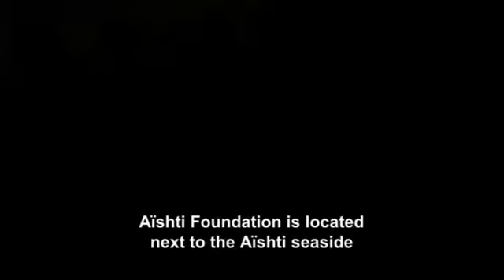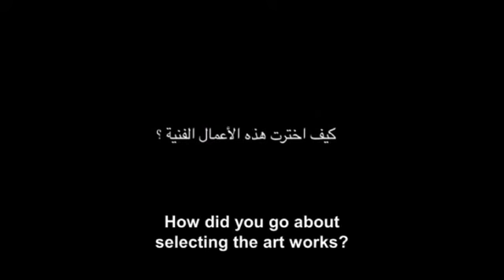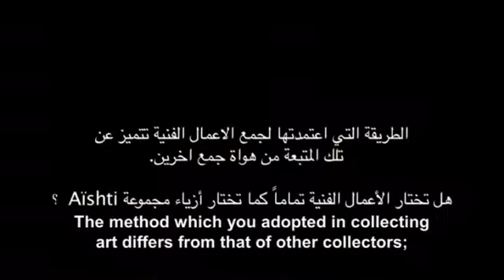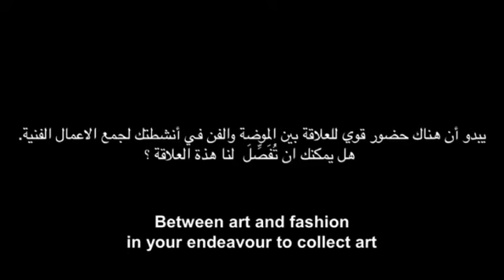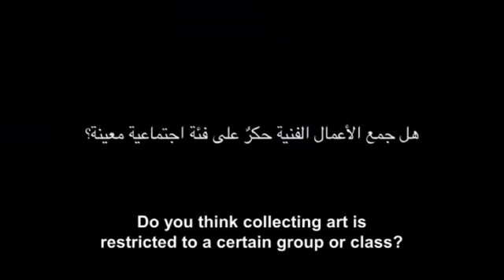Profiles: Collecting Art in Lebanon- Tony Salamé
This video is part of the exhibition "Profiles: Collecting Art in Lebanon", curated by Octavian Esanu at the AUB Art Gallery.

From the beginning, certain roles in the art world have been firmly established: the artist produced, and the art collector bought or accumulated out of enjoyment, compulsion, concern for cultural heritage, or with the noble intention of showing the artwork to the public. Before the emergence of curatorship as a profession, it was often the art collector who exhibited the artist, acting as a lens through which the product of artistic labor was projected onto the public realm. For this event at AUB Art Gallery, we decided to turn this lens around. Profiles: Collecting Art in Lebanon shines a spotlight directly on the figure of the collector and on the practice of art collecting.

To provide a wider picture of the collecting of art in Lebanon we have interviewed a number of prominent Lebanese collectors and displayed the results on monitors on the upper floor of the gallery. Rather than provide a comprehensive account of existing collecting practices in Lebanon, we reveal certain established types: the private collector; the bank as collector; non-profit collectors; collectors who started from scratch and collectors who inherited their collections.

Tony Salamé is the chairman and CEO of the Tony Salamé Group. He started collecting art in 1989, beginning with the classical paintings at the time popular in fashion boutique design, and soon began collecting contemporary art as well. In 2005 Tony Salamé established the Aïshti Foundation, a private organization dedicated to contemporary culture.  Today his collection consists primarily of international contemporary art. More recently he expressed interest in collecting Lebanese contemporary art and has been working with the idea of opening a museum of contemporary art in Beirut.

In this interview Tony Salamé talks about his interest in collecting art.